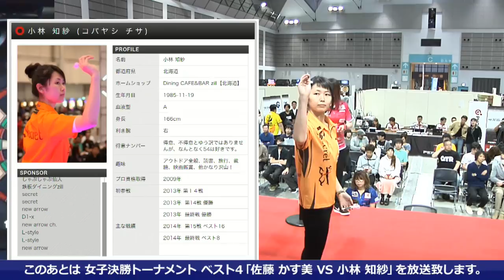【2017 PERFECTツアー 第29戦 仙台 女子準決勝】佐藤かす美 VS 小林知紗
ソフトダーツトーナメント "2017 PERFECTツアー"第29戦 仙台 女子準決勝、佐藤かす美 VS 小林知紗のフルバージョン動画です。
soft darts tournament "2017 PERFECT Tour"29th in Sendai
Women's Semi-Finals Kasumi Sato VS Chisa Kobayashi [Full]